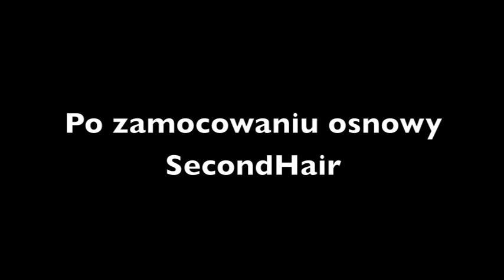Strzyżenie Systemu Włosów - Hair System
Systemy włosów Secondhair i Hairagain to hit ostatnich lat.

jak potrafią zmienić człowieka:)